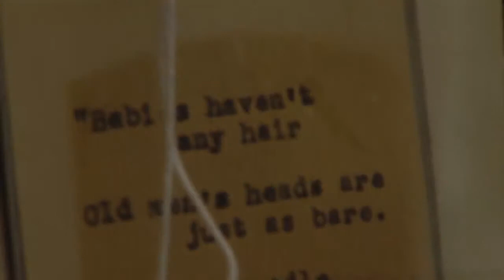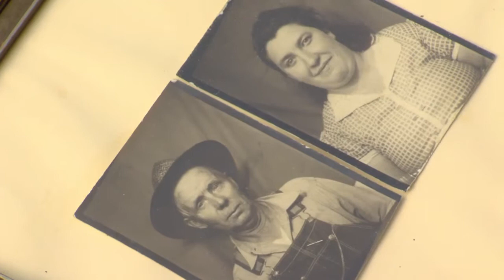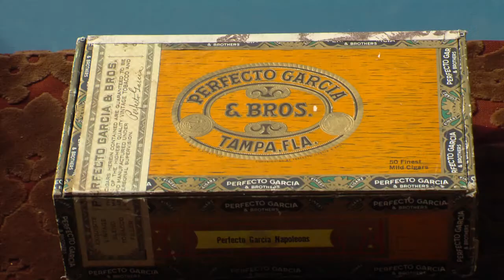Blink Again! 29 "Mobile Museum of Material Culture" part 3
Kara Ginther and Maggie Sasso unveil their bicycle-powered museum to the public  Part 3 of the "Mobile Museum of Material Culture."  From the movie "Blink Again!" by Brian Standing.